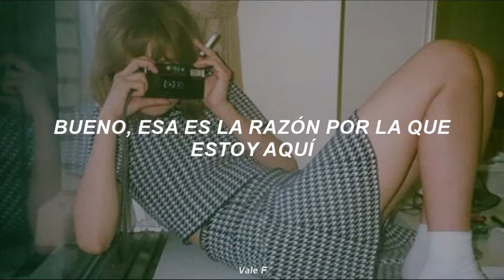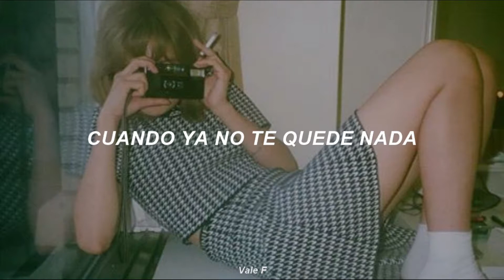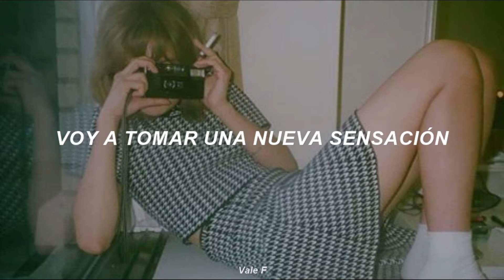INXS - New Sensation (Subtitulada Español)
Cualquier crítica constructiva, corrección o aclaración, siéntete libre de hacerla con respeto :)

🔘 Letra en inglés:

Live baby live
Now that the day is over
I got a new sensation
In perfect moments
Impossible to refuse

Now that the night is over
And the sun comes like a God
Into our room

All perfect light and promises
Gotta hold on you
A new sensation
A new sensation
Right now!
Gonna take you over
A new sensation
A new sensation

Dream baby dream
Of all that's come and going
And you will find out in the end
There really is
There really is no difference

Cry baby cry
When you've got to get it out
I'll be your shoulder
You can tell me all
Don't keep it in you

Well that's the reason why I'm here
Are you ready for a new sensation
A new sensation
Right now!
Gonna take you on a new sensation
A new sensation

Hate baby hate
When there's nothing left for you
You're only human
What can you do?
It'll soon be over
Don't let your pain take over you

Love baby love
It's written all over your face
There's nothing better we could do
Than live forever
Well that's all we've got to do
Hey now I'm gonna take a new sensation
A new sensation
Right now!
I gotta hold on you a new sensation
A new sensation

A new sensation!